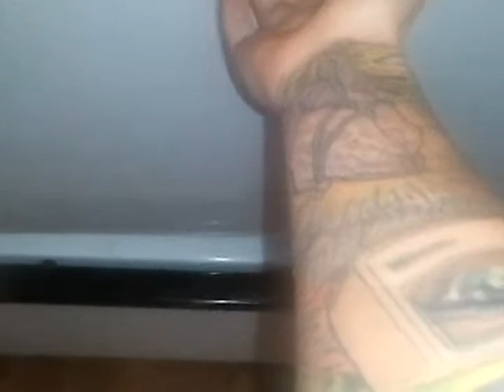money sex drugs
You are being brainwashed.
I made this song/video while I was cooking dinner.
Called "root dinner" it consists of chopping up carrots, potatoes, sweet potatoes, and beets, putting them in a bowl with oil and seasonings, tossing, then baking for 10-15 min around 400 degrees, flipping, and baking for another 10-15